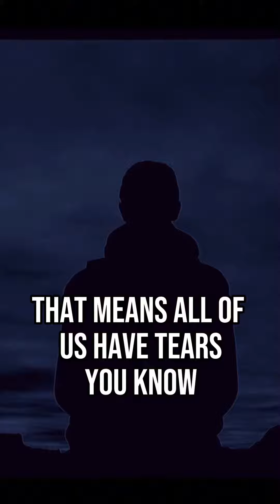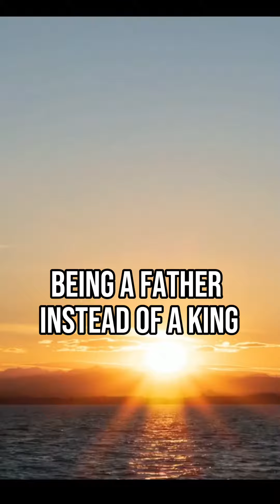What's the Biggest Charity you can Give?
We discuss the book by Rabbi Arush - Loving the People of Israel